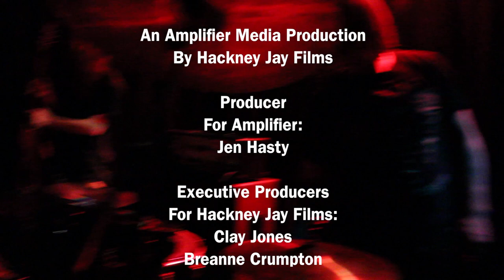Victory Mosque | Live at Slims | Raleigh NC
Victory Mosque performing at Slims. Directed and edited by Will Jones. Shot by Will Jones & Carlos Perry. An Amplifier production.